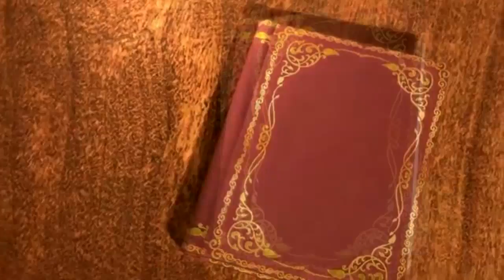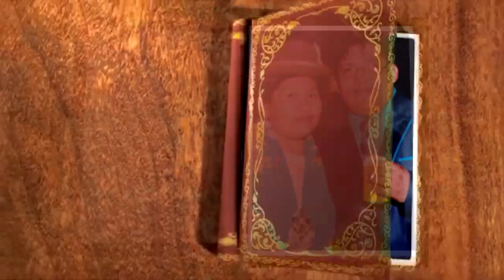INVITACION 30 DE OCTUBRE MIS 15 AÑOS JESSICA